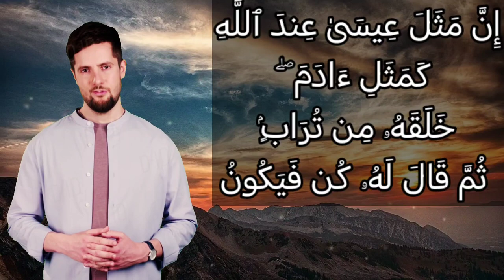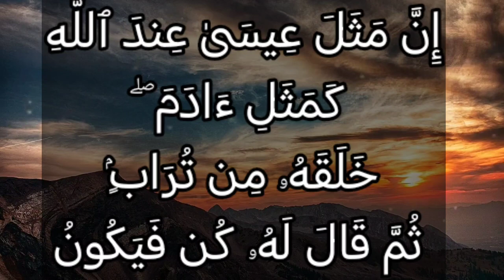تفسير سورة آل عمران ٥٩: إن مثل عيسى عند الله كمثل آدم ۖ خلقه من تراب ثم قال له كن فيكون.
إِنَّ مَثَلَ عِيسَىٰ عِندَ ٱللَّهِ كَمَثَلِ ءَادَمَ ۖ خَلَقَهُۥ مِن تُرَابٍۢ ثُمَّ قَالَ لَهُۥ كُن فَيَكُونُ

التفسير الميسر : إنَّ خَلْقَ الله لعيسى من غير أب مثَلُه كمثل خلق الله لآدم من غير أب ولا أم، إذ خلقه من تراب الأرض، ثم قال له: "كن بشرًا" فكان. فدعوى إلهية عيسى لكونه خلق من غير أب دعوى باطلة؛ فآدم عليه السلام خلق من غير أب ولا أم، واتفق الجميع على أنه عَبْد من عباد الله.